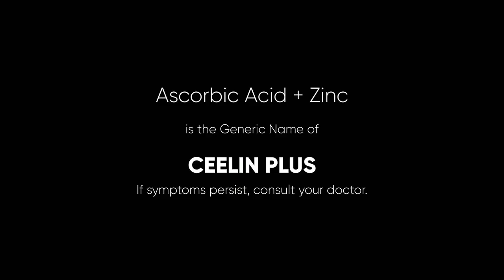Ceelin Plus Radio Ad 2H 2022 30s with Dongyan (Dingdong Dantes and Marian Rivera)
This is the 2H 2022 Radio Commercial for Ceelin Plus Syrup featuring their endorsers, Dingdong Dantes and Marian Rivera.

DRPS Two 2029: Ceelin Plus Radio Ad 2H 2022 30s with Dongyan (Dingdong Dantes and Marian Rivera)